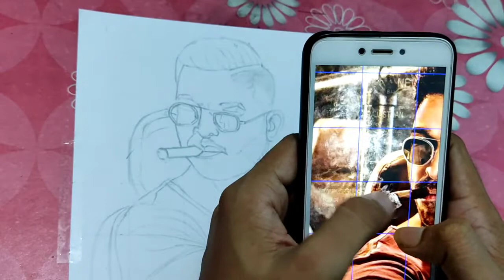problem ?? background shading tips // Drawing video - allu arjun drawing 😍 teraa artist